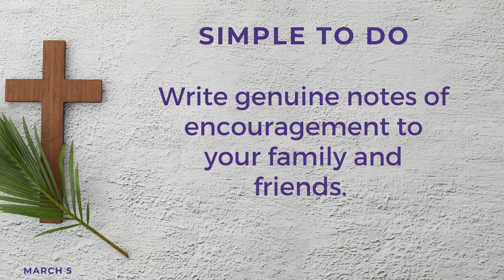Lenten Daily Reflection - March 5, 2022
Lenten Daily Reflection on March 5th, the Saturday after Ash Wednesday at St. Angela Merici Catholic Church in Missouri City, Texas in the Archdiocese of Galveston-Houston.